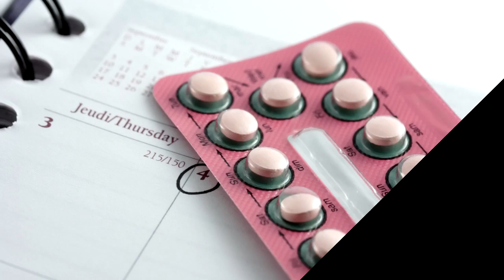10 Famosos Que Perdieron Su Virginidad A Muy Temprana Edad